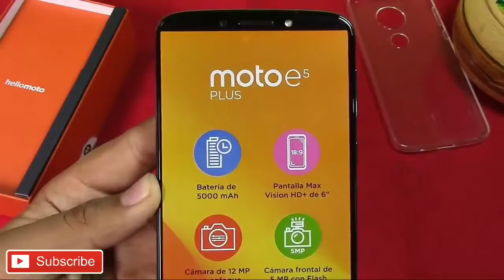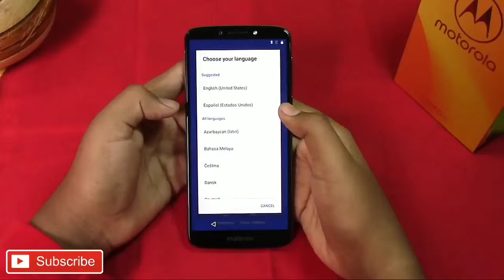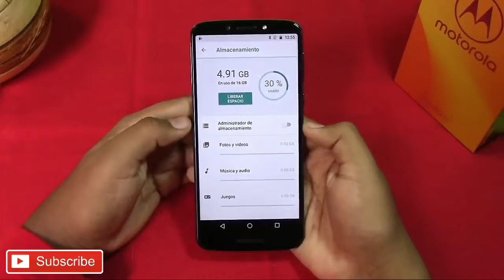Motorola Moto E5 Plus unboxing review hindi By Ptechbuzz